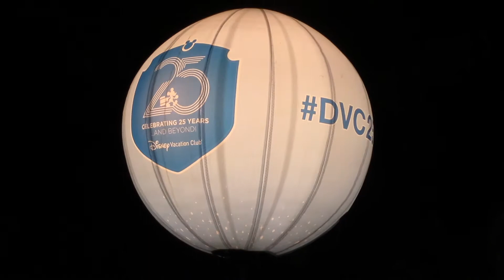Disney vacation Club Party at Animal Kingdom - Event Highlights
See rare character meet and greets and special entertainment at the Disney Vacation Club member party at Disney's Animal Kingdom theme park.